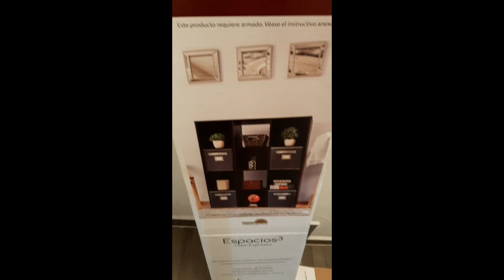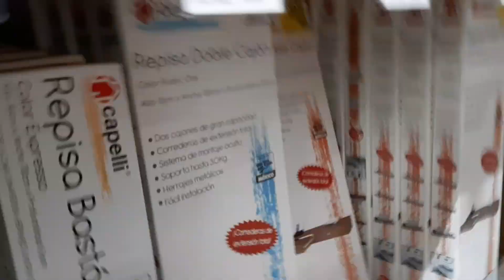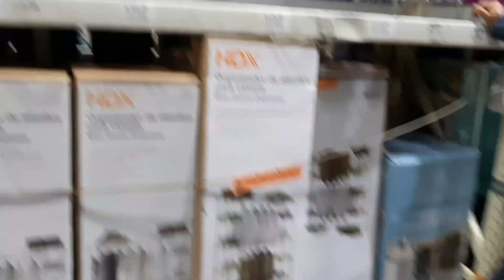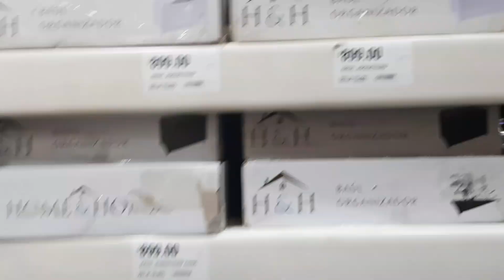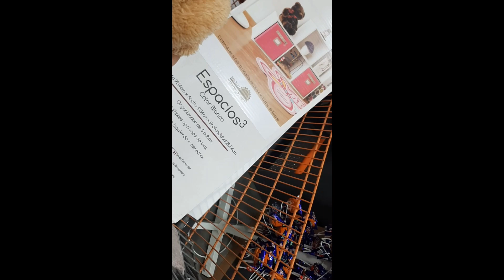HOME DEPOT ME HIZO COMPRAR ESTO.....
Aclaracion: estas compras se hicieron en el mes de febrero